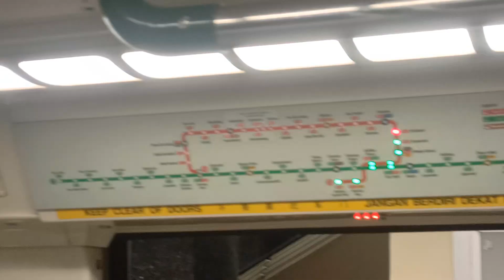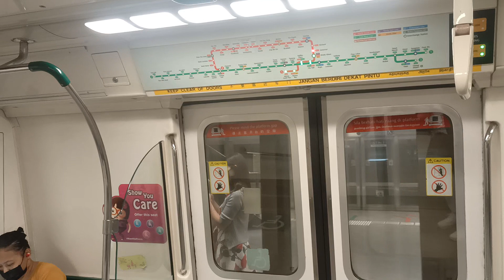[Replaced back to UPD by 073/074] SMRT KHI C151 [113/114] (Orchard → Somerset)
Date & time filmed: 25 April 2022, 16:42
Train Model: Kawasaki Heavy Industries C151
Train Run: 243
Depot of Origin: Bishan Depot
Final Destination Depot: Ulu Pandan Depot
Carriage filmed at: 2113 A4/B4
AM/PM/Full Day: BSD PM Peak Late Night Service (Southbound Service)

This KHI trainset only went to EWL for 2-3 days, before getting replaced back to UPD by 073/074. Only today it sees a run over on NSL again...